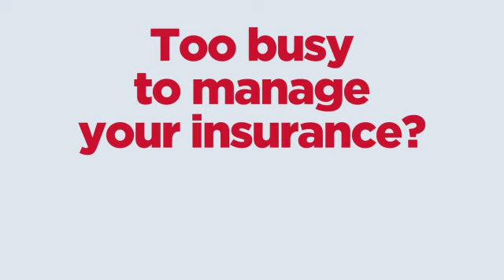belairdirect - Client Centre - 15sec - Too busy to manage your insurance?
Too busy to manage your insurance? Our Client Centre makes it simple!
Only for belairdirect clients.